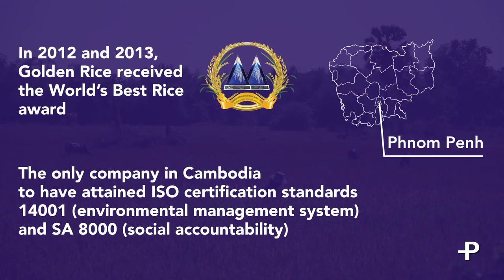Golden Rice : A sustainable and responsible private actor in Cambodia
Golden Rice is a company based in Cambodia, specialized in processing, milling and retailing fragrant rice. Its activities supports the employment of over 70.000 small-scale rice producers. Since its creation in 2009, Proparco has been supporting Golden Rice through two financing solutions: loans and technical assistance.